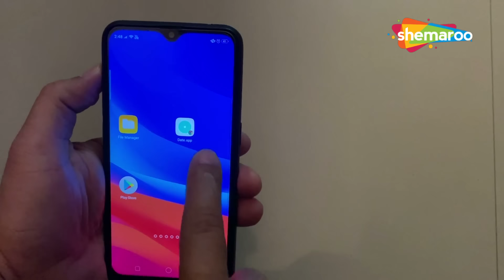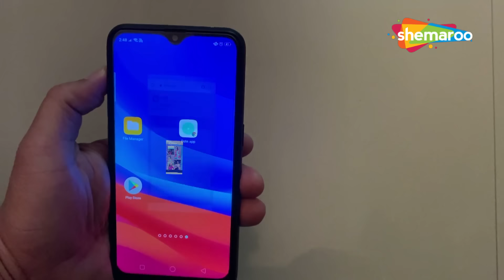ಒಬ್ಬ ಪುರುಷ, ಅನೇಕ ಮಹಿಳೆಯರು | ಮಹಿಳೆಯರ ಬಯಕೆ | Auraton Ki Chahat | Kannada Hits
ಆನಂದ್, ಭಾರೀ ಸಾಲದ ಉದ್ಯಮಿ ಮಹಿಳೆಯರೊಂದಿಗೆ ವ್ಯಾಮೋಹಕ್ಕೊಳಗಾಗಿದ್ದಾರೆ. ಆನಂದ್ ನ ಜೊತೆಗಾರ ಹರೀಶ್ ಹಣಕ್ಕಾಗಿ ಆನಂದ್ ನ ಜೀವ ಹಿಂಬಾಲಿಸುತ್ತಿದ್ದಾನೆ. ಕ್ರೆಸ್ಟ್‌ಫಾಲೆನ್, ಆನಂದ್ ನಂತರ ಒಂದು ಮಾರ್ಗವನ್ನು ಕಂಡುಕೊಳ್ಳುತ್ತಾನೆ ಮತ್ತು ಡೇಟಿಂಗ್ ಅಪ್ಲಿಕೇಶನ್ ಮೂಲಕ ಹೂಡಿಕೆದಾರರಾದ ಕಾಮಿನಿಯನ್ನು ಭೇಟಿಯಾಗುತ್ತಾನೆ. ಕಾಮಿನಿಯು ತನ್ನ ಆರ್ಥಿಕ ಸಮಸ್ಯೆಗಳನ್ನು ನಿವಾರಿಸುತ್ತಾಳೆ ಎಂದು ಭಾವಿಸಿ, ಆನಂದ್ ಅವಳೊಂದಿಗೆ ಹತ್ತಿರವಾಗಲು ಪ್ರಯತ್ನಿಸುತ್ತಾನೆ ಮತ್ತು ಶೀಘ್ರದಲ್ಲೇ ಇಬ್ಬರೂ ಅನ್ಯೋನ್ಯವಾಗುತ್ತಾರೆ. ನಂತರ, ಕಾಮಿನಿ ಮೋಸಗಾರ್ತಿ ಎಂದು ತಿಳಿದಾಗ ಆನಂದ್‌ನ ಜೀವನ ತಲೆಕೆಳಗಾಗುತ್ತದೆ ಮತ್ತು ಅವಳು ಶ್ರೀಮಂತ ದರೋಡೆಕೋರರಿಂದ ಹಣವನ್ನು ಲೂಟಿ ಮಾಡುತ್ತಾಳೆ. ಆದರೆ ಆನಂದನ ಆರ್ಥಿಕ ಸ್ಥಿತಿಯ ಬಗ್ಗೆ ಕಾಮಿನಿಗೆ ತಿಳಿದಾಗ ಏನಾಗುತ್ತದೆ?